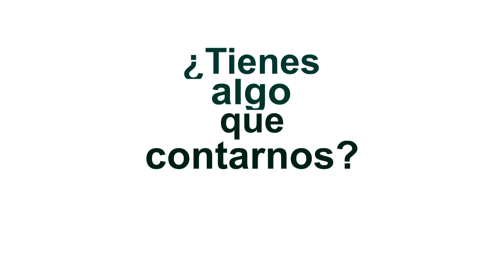Tertulia Córdoba TeVé 04/04/2018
Moderada por Amparo P. Muñoz, con la participación de Mar Silva, Salvador Fuentes y Juan González-Ripoll